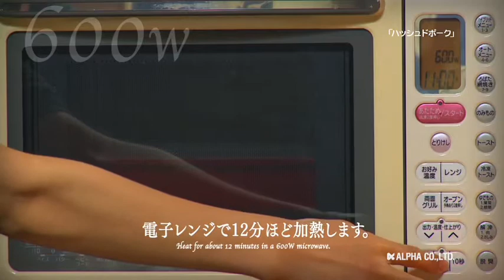160601ハッシュドポーク